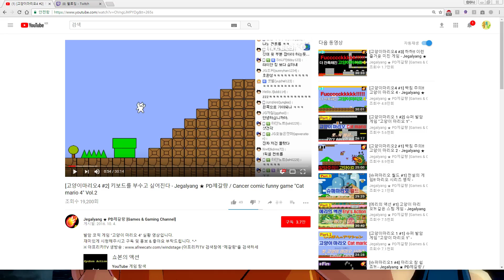드래곤볼 파이터즈 Z) 초전사편 3 - 부우(선)와 피콜로 구출